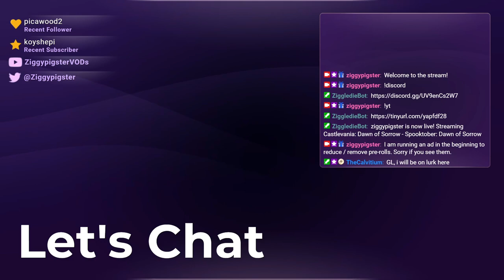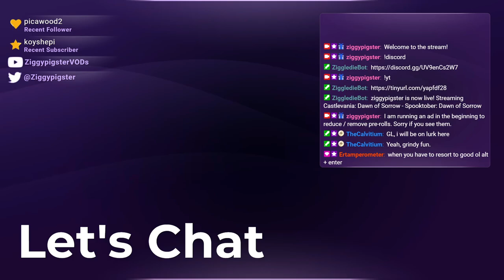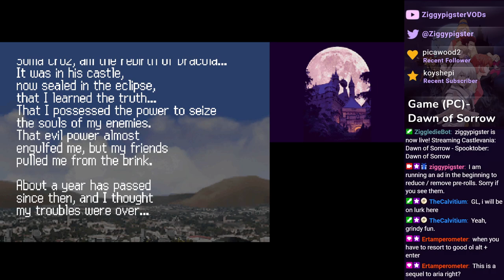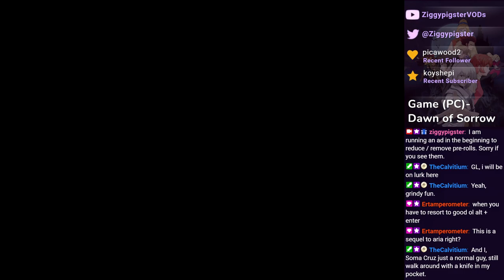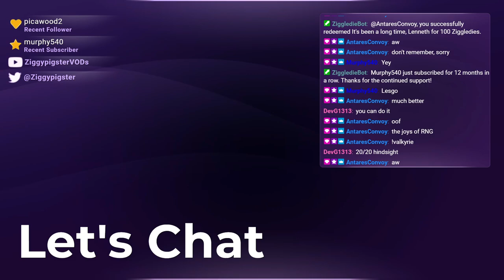Exploring the Castle, Some Sequence Breaking, Prep for Endings (Part 1)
Stream: Spooktober - Dawn of Sorrow Time